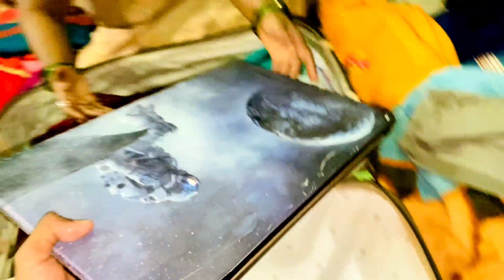Kaha jane ki tayari chal rahi hai 🤔